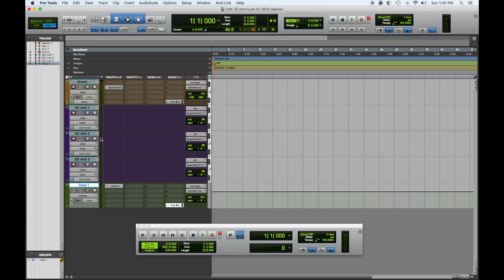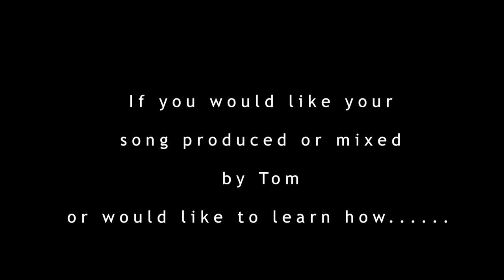Pro Tools Top 22 shortcuts for 2022 #6 - One Button Record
Tuesday Tutorial